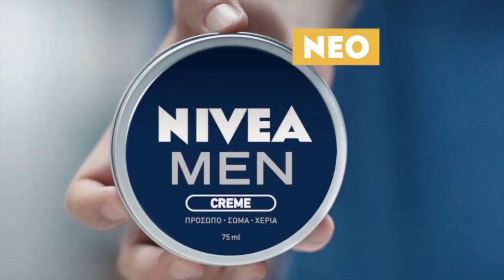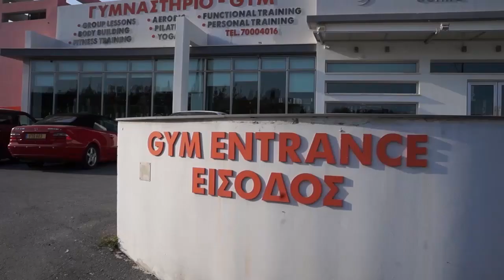ΟΠΑΠ BASKET LEAGUE - ΕΘΑ vs ΑΠΟΕΛ | Highlights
Έπειτα από ένα συναρπαστικό παιχνίδι που πραγματοποιήθηκε στο πλαίσιο της 11ης αγωνιστικής της ΟΠΑΠ Basket League, η ΕΘΑ επικράτησε του ΑΠΟΕΛ με 83-78, σε αναμέτρηση που έγινε στο στάδιο «Τάσσος Παπαδόπουλος» Ελευθερία στην Λευκωσία. Η αναμέτρηση ήταν εξαιρετική, με τις δύο ομάδες να τα δίνουν όλα στο παρκέ για την νίκη, σε ένα παιχνίδι όπου το σκορ παρέμεινε σε πολύ μικρά επίπεδα διαφοράς στο μεγαλύτερο διάστημα του. Κορυφαίοι του αγώνα ήταν οι Ραχίμ Τζόνσον με 19 πόντους (13 ριμπάουντ, 3 ασσιστ) και Τζέρεμι Χόλλιμον με επίσης 19 πόντους (4 τρίποντα, 4 ριμπάουντ, 2 ασσίστ).